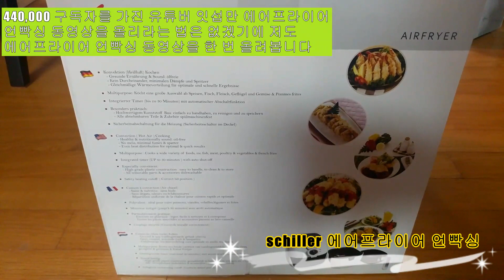39.Schiller 에어프라이어 언빡싱(Unboxing) - 후렌치후라이(French fries)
39.Schiller 에어프라이어 언빡싱(Unboxing) - 후렌치후라이(French fries)